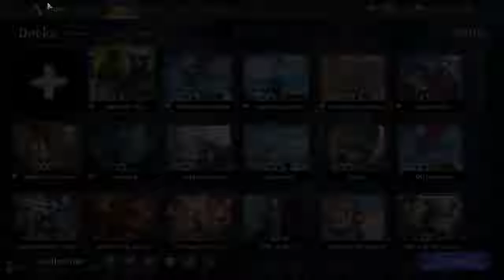Niv Mizzy Explorer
Playing Niv Mizzy in Explorer